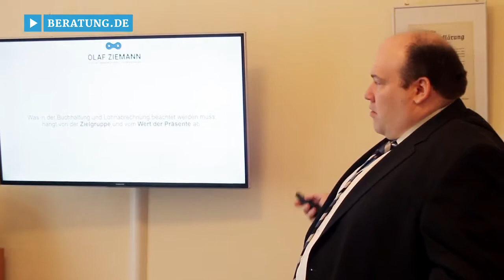Steuerberater in Berlin-Friedenau: Olaf Ziemann Diplom-Finanzwirt (FH) - Finanzbuchhaltung vom Profi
Bei Steuerberater Olaf Ziemann in Berlin-Friedenau erhalten Sie innovative und vor allem prozessorientierte Beratung hinsichtlich steuerlicher Fragen Ihres Unternehmens oder Investments!

Nachdem er sein Fach von der Pike auf gelernt hat, liegt die Spezialisierung des Inhabers und seines sechsköpfigen Teams in der Beratung von Unternehmen aus der Apotheken- und Immobilienbranche.

Auch andere Branchen und Privatpersonen berät er gerne oder vermittelt sie in seinem großen Netzwerk an einen kompetenten Partner.

Als besonderen Service der Unternehmensberatung bietet Olaf Ziemann Betriebsprüfungssimulationen an, in denen er strukturelle Schwachstellen des Accountings und der Steuerdeklaration aufzeigt.

Geben Sie Ihre Steuerangelegenheiten in vertrauensvolle Hände und fragen Sie nach einem Kennenlerntermin bei Steuerberater Olaf Ziemann!

Weitere Infos zur Steuerberatung in Berlin-Friedenau sowie den Leistungen auf den Gebieten Lohnbuchführung, Steuererklärung und Finanzbuchhaltung finden Sie

Zu Olaf Ziemann Diplom-Finanzwirt (FH) Steuerberater in Berlin finden Sie ein ausführliches Porträt